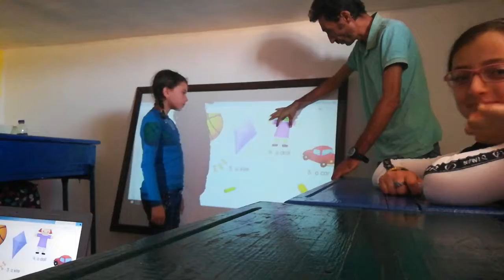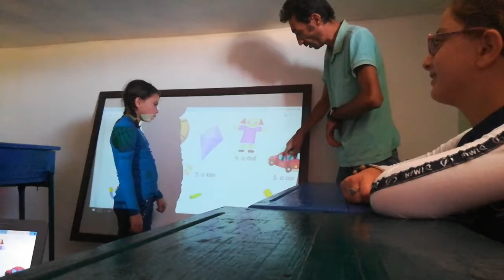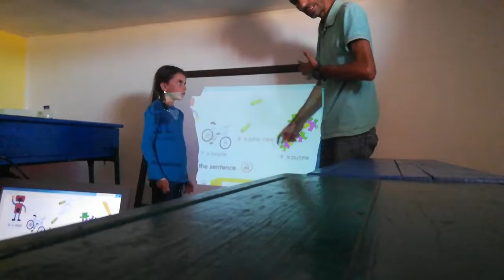Mays and Mahmoud: It's my red car.